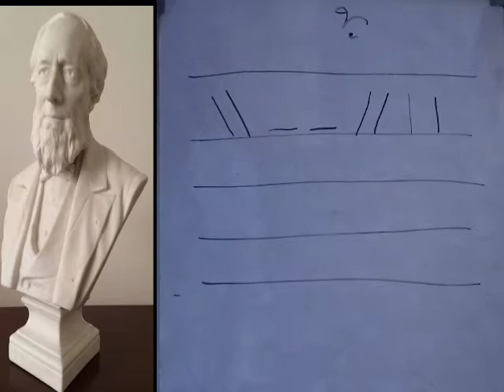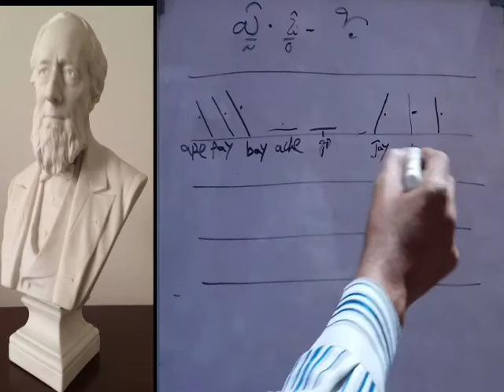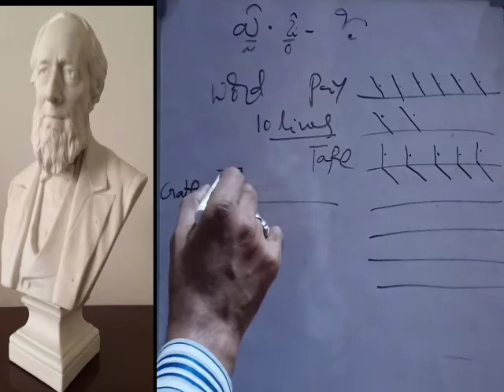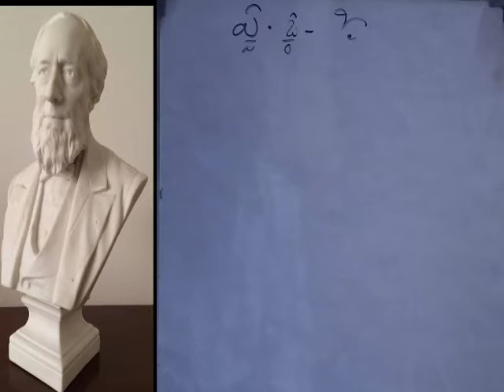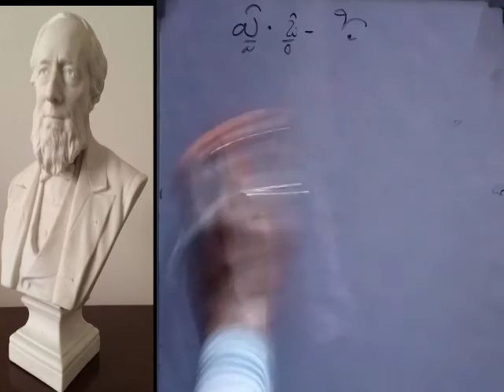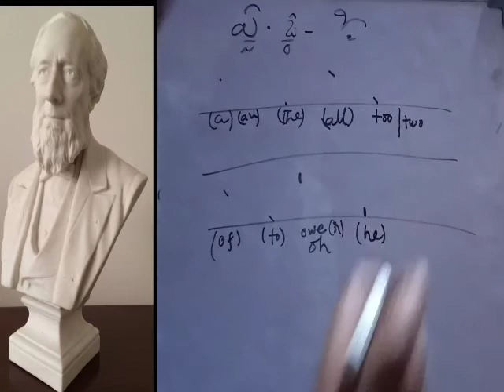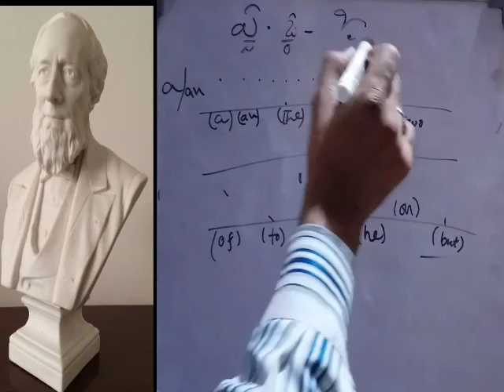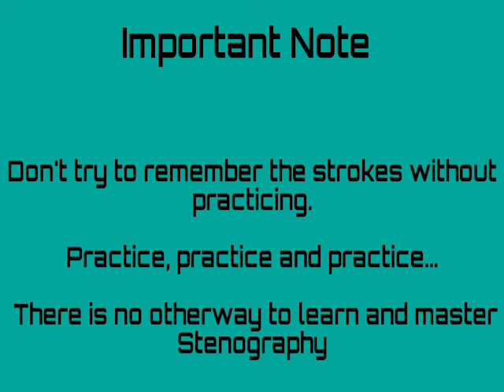English ShortHand Classes ll Stenography ll Lesson 1 ll (Part 3)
Shorthand class Lesson 1 Part 3